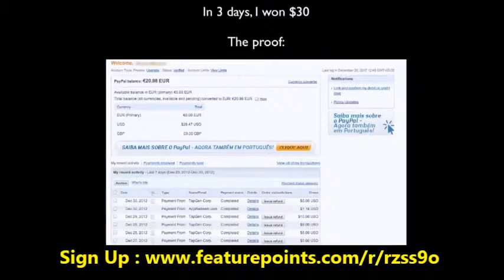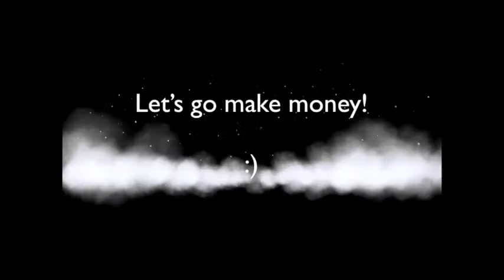Feature Points - Get Free Rewards For Downloading iOS Apps [iTunes,Amazon,Paypal]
on your iOS device and start earning rewards

Feature Points is a perfect place to get rewards just for downloading apps and using them for atleast 30 seconds and then getting points which you can convert into paid apps, amazon cards, itunes cards and paypal funds!